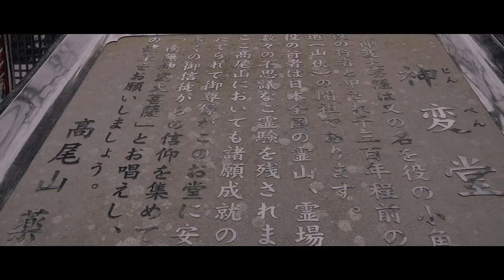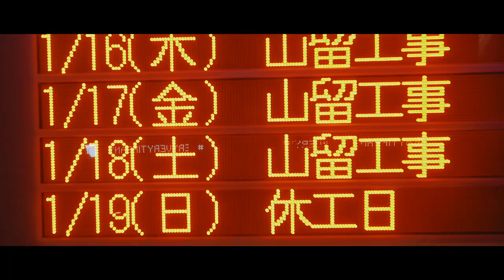BIG IN JAPAN 🇯🇵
Here’s the full video available now.
Thank you all. Amazing time.
See you soon... 🎥 @jomarques